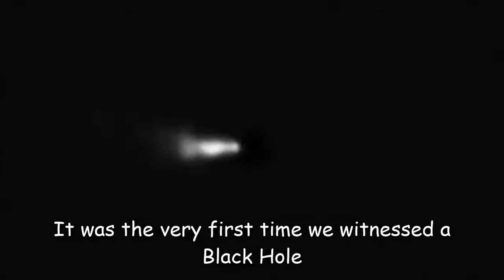NASA Received First Ever Image of a Black Hole!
In 2015 Hubble Telescope captured something that shocked the entire world. It was a burst of plasma jet 260 million light years away in space coming from an unknown source. Calculations showed that the jet was travelling at 98% the speed of light.

Scientists finally concluded that they have captured a plasma burst coming from a supermassive Black Hole. Which is located inside a galaxy 260 million light years away.